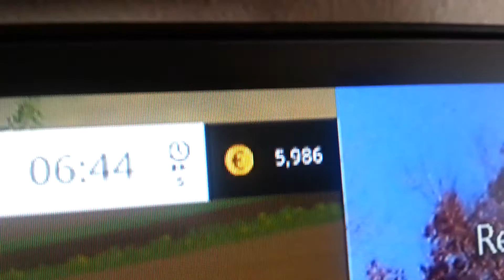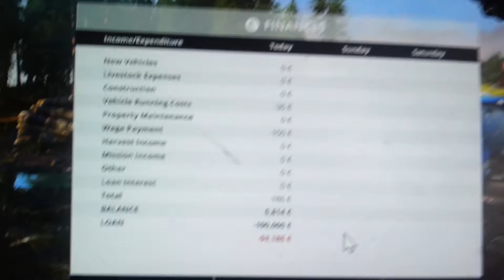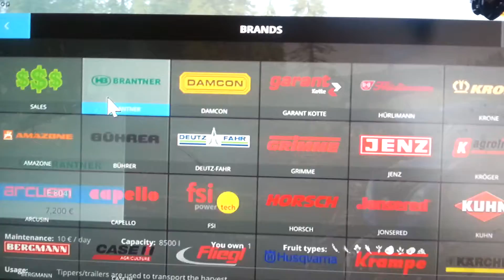Lonniewoodjr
Farming simulator 15  Video 1